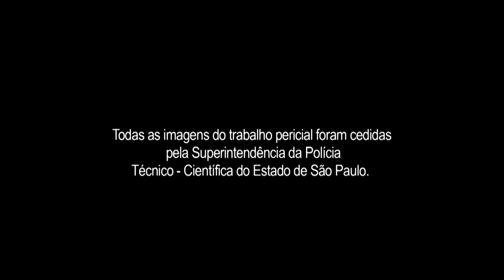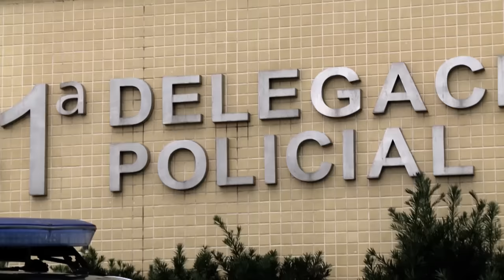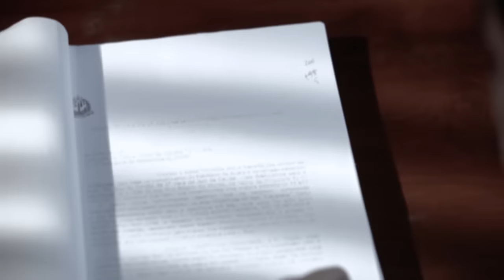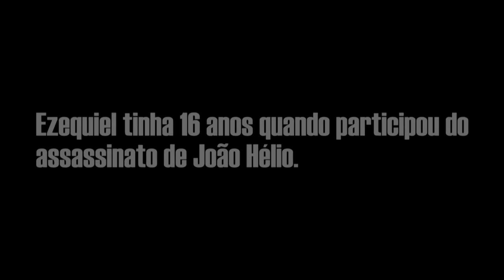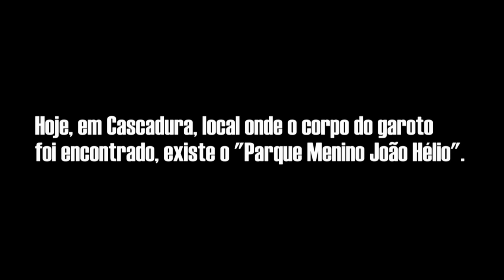INVESTIGAÇÃO CRIMINAL - JOÃO HÉLIO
Confira nesse episódio do InvestigaçãoCriminal - canal oficial da série
Caso João Hélio

No dia 7 de fevereiro de 2007, uma mãe chegava ao carro com sua filha mais velha e seu filho João Hélio, de apenas 7 anos de idade. Um grupo de criminosos chega para roubar o carro, não deixa  mãe tirar o filho da cadeirinha. O menino fica amarrado pelo cinto de segurança pelo lado de fora do veículo. Os bandidos disparam e correm 7 quilômetros pelo Rio de Janeiro, com o garoto sendo arrastado pelo caminho. Confira como a polícia chegou até esses criminosos.
Uma produção @Medialandplay
Se você gostou curte o vídeo e assina o nosso canal! Muitas coisas vão chegar em breve!

(T4E1)